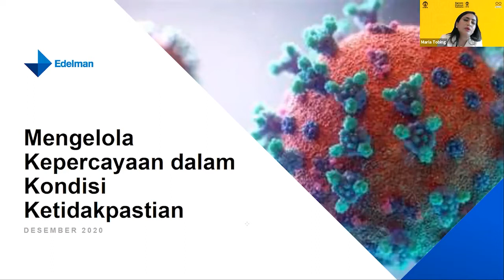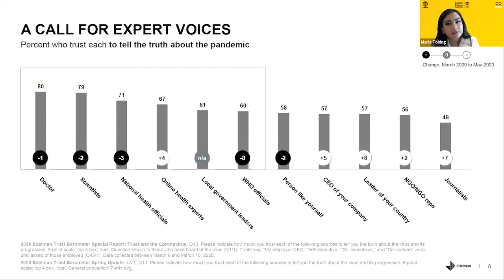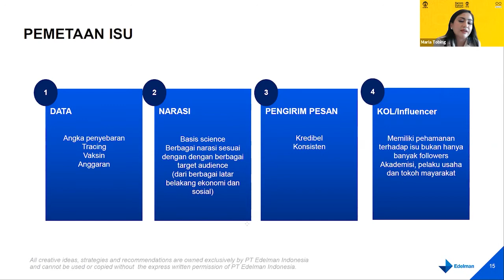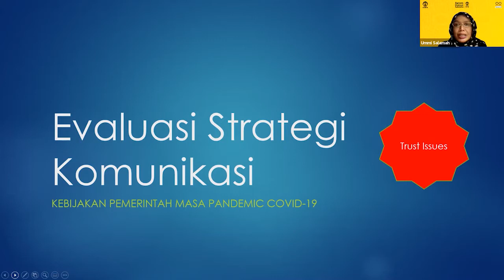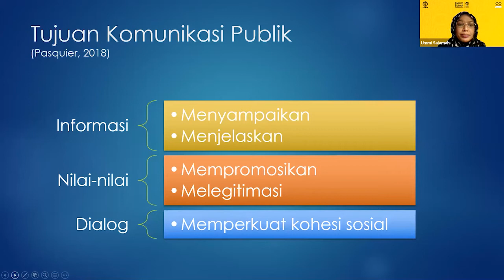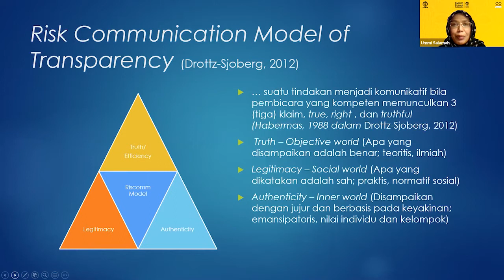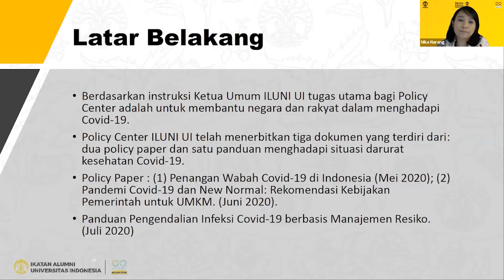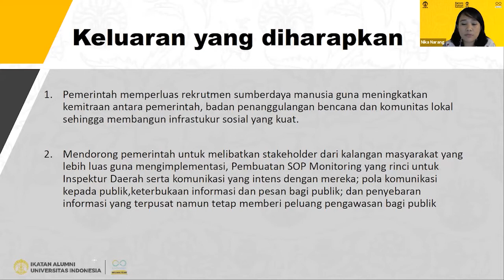FDS 43, Evaluasi Strategi Komunikasi Kebijakan Pemerintah pada Sepanjang Masa Pandemi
Pemerintah menghadapi berbagai tantangan besar dalam komunikasi dan kebijakan penanganan COVID-19. Wabah COVID-19 membuka kesemrawutan manajemen data pemerintah. Tak hanya itu, koordinasi dan komunikasi dengan pemerintah daerah pun kerap tak selaras. Terbaru, ada wacana pemberhentian kepala daerah akibat pelanggaran protokol kesehatan

Bagaimana analisis strategi komunikasi pemerintah dalam kebijakan penanganan COVID-19, serta solusinya?

Mari simak pembahasannya dalam diskusi daring Forum Diskusi Salemba Policy Center ILUNI UI dengan tema “Evaluasi Strategi Komunikasi Kebijakan Pemerintah di Sepanjang Masa Pandemi”

Menghadirkan para narasumber:
a. Donny Gahral Adian (Tenaga Ahli Utama KSP)
b. Maria Tobing (Director of Corporate and Public Affairs Edelman)
c. Ummi Salamah (Ketua Puskakom LPPSP FISIP UI LPPSP)
d. Bernika Yustisiana Narang (Analis Senior bidang komunikasi Policy Center Iluni UI)

Moderator:
Raden Diky Dermawan (Policy Center ILUNI UI)

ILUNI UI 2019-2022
"Ruang Temu"